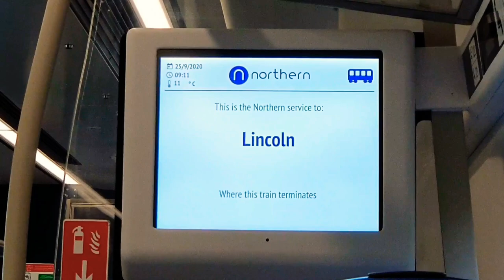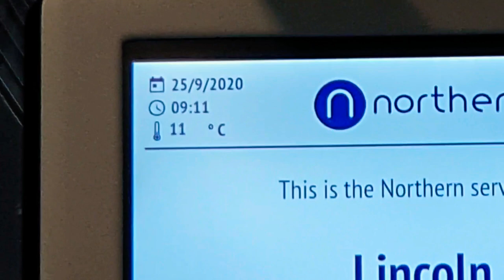Amazed by Lincoln | RN Cleng in UK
TRAVEL DIARY 2nd
Witnessed the unexpected beauty of Lincoln, thought I share it to you. Hope you like it too!